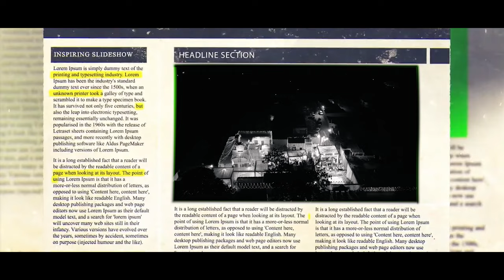Wedding cinematic Highlight Vikramjeet Singh & Amandeep Kaur Shoot By {Narang Image Studio Ksp} ..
Wedding cinematic Highlight Vikramjeet  Singh Cheema  & Amandeep Kaur Shoot By {Narang Image Studio Ksp} ..